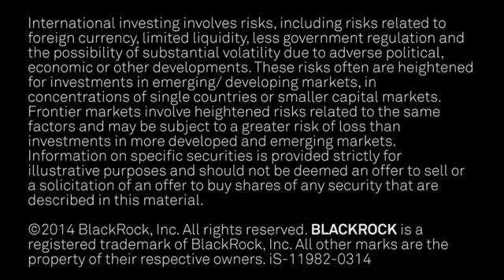Today's Emerging Markets: Yea or Nay? Market Perspectives Call (March 2014)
Can today's investor benefit from out-of-favor emerging markets? Listen here for a replay of Russ Koesterich's March investor call. Want to ask Russ a question .

Not all emerging markets are equal. Listen to Russ discuss the countries and regions he favors, and those he finds less attractive.